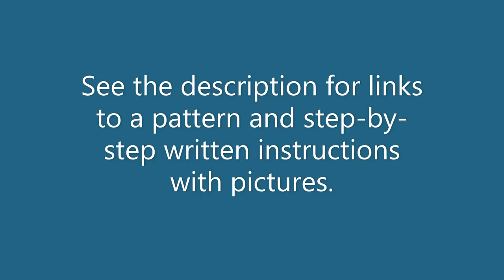Memory Bear Sewing Tutorial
Make a memento from sentimental garments or blankets with this bear pattern that can be adjusted in size.